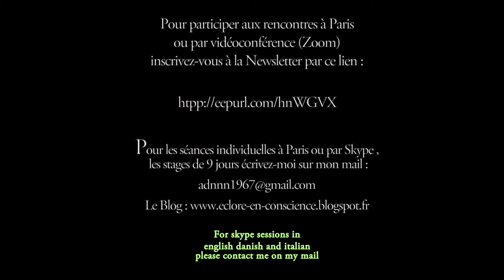L'éveil a une double facette : Re Connaissance et Amour. Séances individuelles d'accompagnement.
"Puisque la fin de la recherche a été précédée de 14 années de pratique en tant que thérapeute psycho corporel pour libérer le corps de ses blocages énergétiques, c'est tout naturellement que j'ai réorienté cet accompagnement à partir de 2012 vers la guérison de l'illusion de séparation et la reconnaissance de notre vraie nature. J'officie désormais comme thérapeute non duel où il s'agit non pas d'améliorer le bien être de la personne et de faire du développement personnel, mais de reconnaître que la personne que je croyais être est en réalité une illusion et que celle-ci bien qu'elle ne soit nullement à exclure, n'est pas une entité indépendante mais une simple singularité apparaissant disparaissant en périphérie de la Conscience et qu'elle n'a pas sa place au centre. Il s'agit donc au cours de cette thérapie non duelle de prendre soin d'abord de l'Être ce qui permet ensuite une éclosion naturelle et optimale de la singularité personnelle de l'organisme corps mental en relation avec l'environnement.

Bien que le retournement de la Conscience est la voie directe vers cette reconnaissance que ce soit par le neti neti, la voie de la discrimination, l'investigation du Soi ou les expériences de la Vision Sans Tête, j'ai pu constater que de nombreuses personnes comprenaient intellectuellement ce retournement de la Conscience ainsi que le sens des phrases couperets comme "Tu es déjà ce que tu cherches", "Il n'y a personne" , "tout est conscience", et même s'ils avaient des compréhensions et brefs aperçus de l'éveil, ou de plus ou moins longues immersions dans le Soi, la plupart vivaient une sorte de yoyo spirituel : j'y suis j'y suis pas.

J'ai pu remarquer qu'un des obstacles principaux de la difficulté à s'installer dans la Présence ou s'immerger en permanence dans le Soi venait du refus de sentir certaines émotions désagréables et de la fuite devant certaines situations de vie.

Le contournement spirituel est un phénomène récurrent. Les gens viennent me voir ou me contactent pour des séances par zoom et me disent, j'ai compris l'éveil mais ne le sens pas ou trop rarement et pas en permanence. Ce qui coince c'est l'impression de séparation telle qu'elle se présente dans le corps sous forme d'égrégore énergétique et de contraction. Tant que l'impression de séparation se manifeste dans le corps sous forme de contractions il est quasiment impossible de s'installer durablement dans cette reconnaissance.
D'où la nécessité de faire monter nos zones d'ombre et nos angles morts dans le feu de la Présence pour reconnaître : Je suis le Sans Forme qui prend toute forme y compris ce sentiment de désespoir-là qui crispe mes mâchoires, cette peur-là qui nous mon plexus solaire, cette tristesse-là qui serre ma gorge, , cette rancune-là qui noue mon ventre etc...

"Pratiquer" la voie directe ET la voie du senti permet en grande de remédier à contournement spirituel.

Les satsang se tiennent de façon bi-mensuelle à Paris et par zoom. Ils sont ouverts à tous et gratuits. Inscrivez-vous à la Newsletter pour recevoir les dates des rencontres et des stages à venir en cliquant sur ce lien

Paris 2022 : "À travers différentes approches, grâce à des méditations guidées, et à l’aide d’outils pédagogiques très concrets, Dan nous amène à re-découvrir l’évidence de qui nous sommes vraiment, et à remettre en question nos croyances limitantes, nos zones d’ombre, nos conditionnements, et tout cela avec une incroyable douceur et lucidité. Il y avait une magnifique atmosphère de groupe, bienveillante et sécurisante, tout en étant chacun pris en charge selon nos sensibilités et besoins particuliers. Un miracle, ce stage de 9 jours ! Le retour à l’émerveillement d’être !

Sur place à Paris vous pouvez éventuellement bénéficier lors de la séance d’un toucher subtil et vibratoire qui fait remonter toutes les tensions émotionnelles retenues. Ce travail par le senti permet de faire apparaître et dissoudre les impressions de séparation qui se logent sous forme de contractions énergétiques dans le corps. Cette dissolution facilite grandement la reconnaissance de la Présence que nous sommes et l’établissement progressif en celle-ci.
Vous pouvez me contacter directement par mail : ou par tel au 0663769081 si un accompagnement individualisé et non duel résonne pour vous.

Vous pouvez également aller sur mon Blog : eclore-en-conscience.blogspot.fr